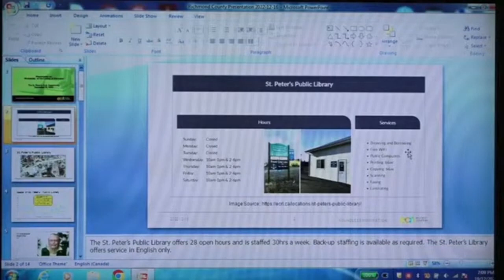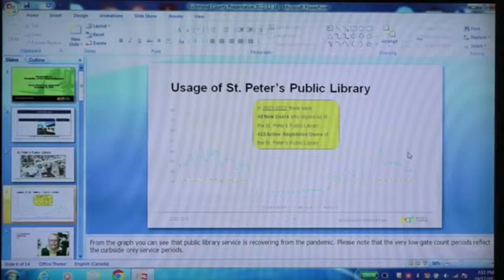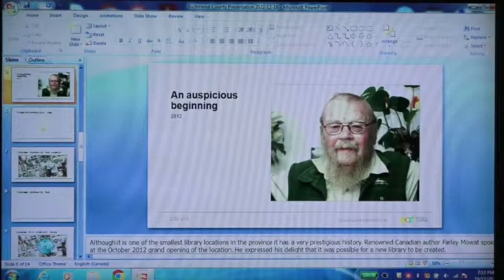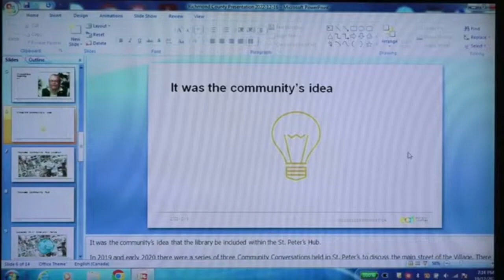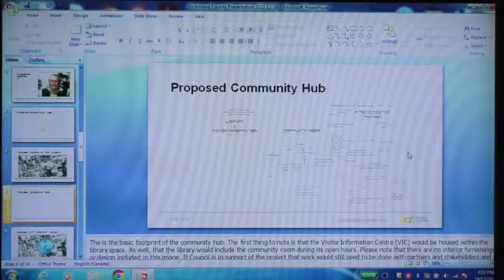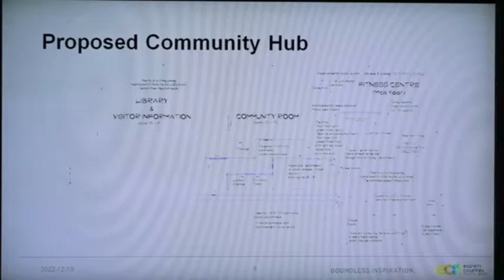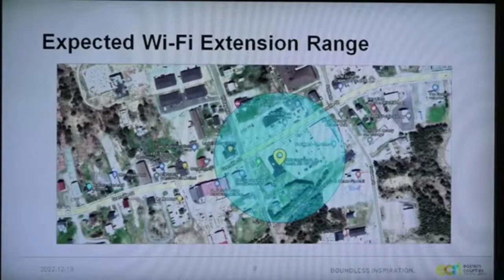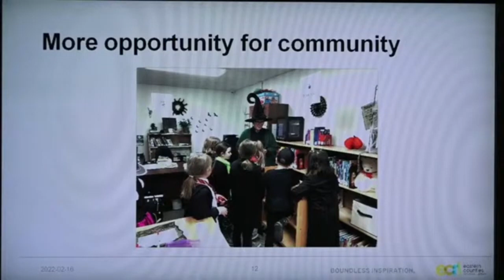Richmond Municipal Council Regular Meeting (December 19, 2022)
The regular monthly meeting of Richmond Municipal Council, as recorded by Telile Community Television at the Richmond Municipal Building in Arichat on December 19, 2022.

This footage was filmed and formatted by Callen Cowan, Nick Boudreau and Becky Bourinot of Telile Community Television.